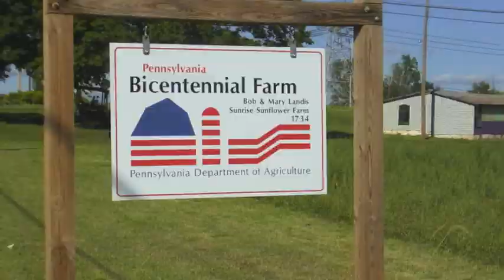Sunrise Sunflower Farm